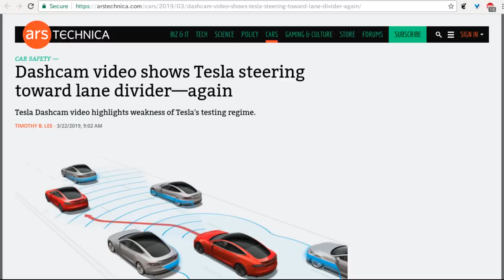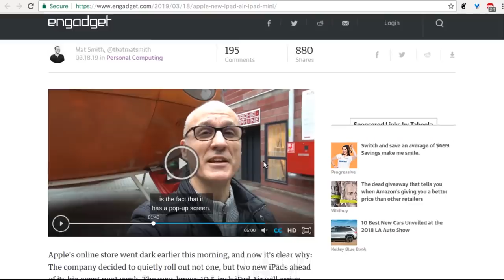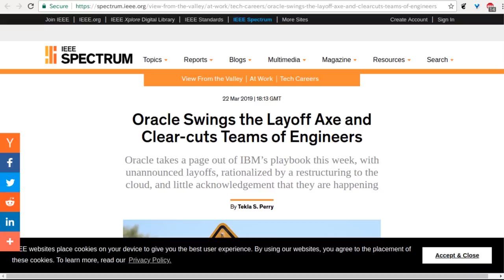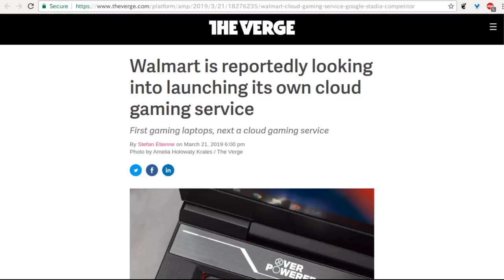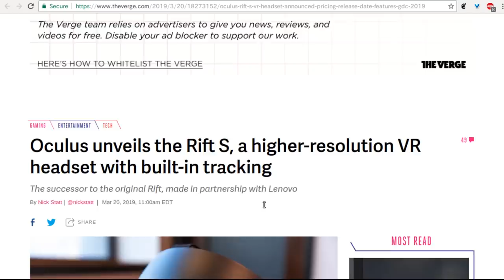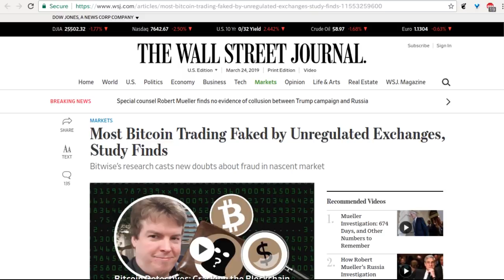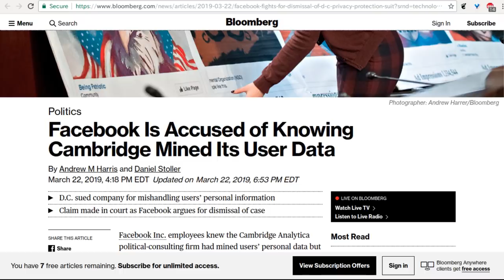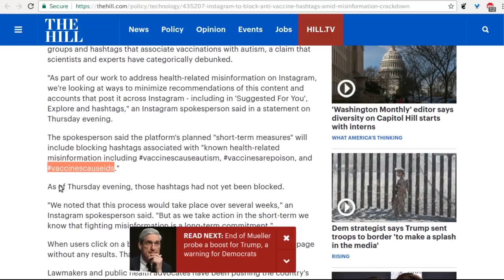Level1 News March 27 2019: One Gaming Service To Rule Them All (And In The EULA Bind Them)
0:28 - Dashcam video shows Tesla steering toward lane divider—again
2:18 - Tesla sues former employees for allegedly stealing data, Autopilot source code
3:20 - Elon Musk email to Tesla employees: help with deliveries
4:50 - New York Times CEO warns publishers ahead of Apple news launch
6:41 - Apple quietly announces 10.5-inch iPad Air and refreshed iPad mini
8:50 - Kaspersky Lab Files Antitrust Complaint Against Apple Over App Store Policy
10:26 - Opensignal: AT&T's 5G E falls short of T-Mobile and Verizon 4G speeds
11:50 - AT&T, Comcast say they are making progress in fight against robocalls
13:49 - Cable lobby seeks better reputation by dropping “cable” from its name
14:32 - Oracle Swings the Layoff Axe and Clear-cuts Teams of Engineers
17:45 - Facebook, Axios And NBC Paid This Guy To Whitewash Wikipedia Pages
20:54 - Founder of 8chan expresses regret in wake of New Zealand massacre
21:21 - Walmart is reportedly looking into launching its own cloud gaming service
22:41 - Google announces Stadia, a new game streaming platform
25:46 - So much for RTX: Crytek reveals real-time ray tracing demo for AMD and Nvidia hardware
27:17 - Microsoft just booted up the first “DNA drive” for storing data
28:37 - Oculus unveils the Rift S, a higher-resolution VR headset with built-in tracking
30:38 - NVIDIA's $99 Jetson Nano is an AI computer for DIY enthusiasts
32:37 - MoviePass brings back its unlimited movie plan, with a limited time price of $9.95
35:16 - Most Bitcoin Trading Faked by Unregulated Exchanges, Study Finds
37:11 - Kickstarter’s staff is unionizing
38:47 - Lithuanian Pleads Guilty to Stealing $100 Million From Google, Facebook
40:27 - Devin Nunes faces an uphill battle in his lawsuit against Twitter
42:18 - Facebook Fights for Dismissal of D.C. Privacy Protection Suit
44:35 - Facebook to overhaul ad targeting to prevent discrimination
46:42 - MySpace reportedly loses 50 million songs uploaded over 12 years
48:57 - Instagram to block anti-vaccine hashtags amid misinformation crackdown